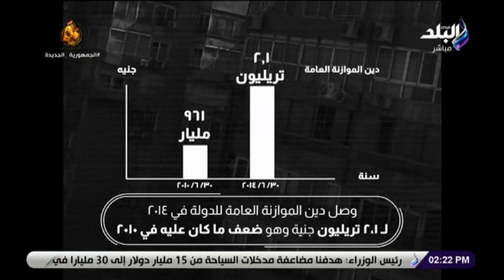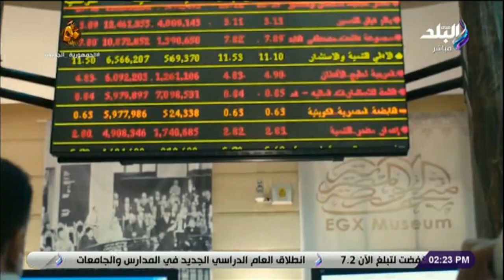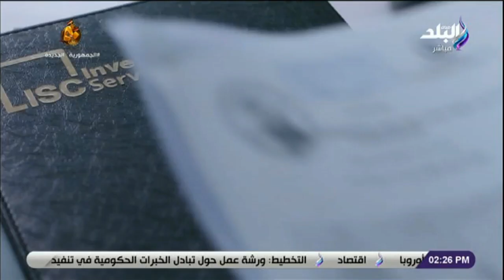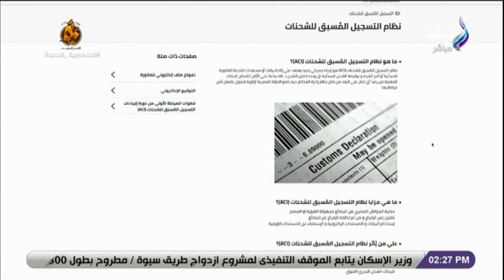الاقتصاد المصري .. كيف كنا وإلى أين تحولنا